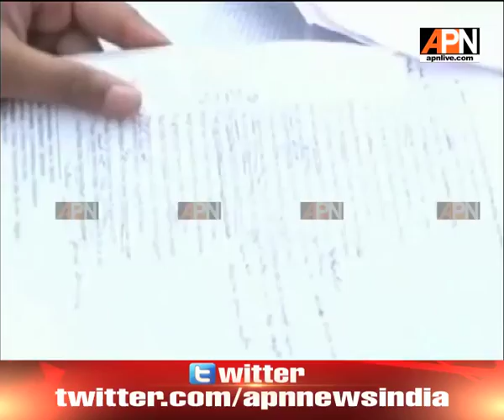CBSE to declare class 12 results today